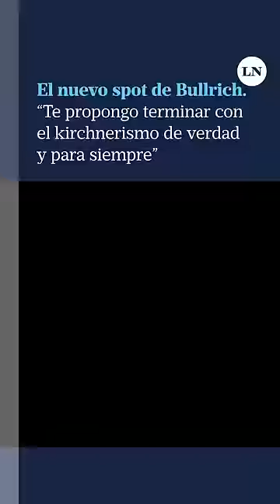Nuevo spot de Patricia Bullrich: “Te propongo terminar con el kirchnerismo de verdad y para siempre"